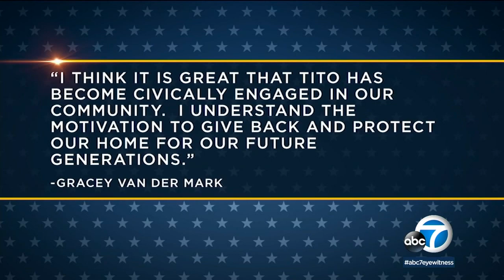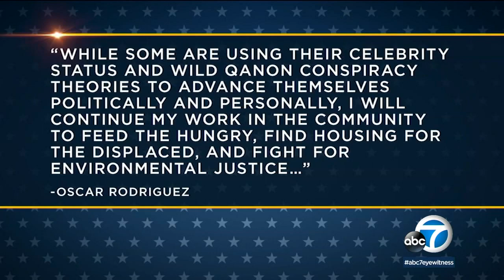Tito Ortiz's candidacy for Huntington Beach City Council prompts a mix of praise, criticism I ABC7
One of the biggest names in UFC history will soon appear on the ballot in Orange County.

Mixed martial arts star Tito Ortiz is one of 15 candidates running for three open seats on the Huntington Beach City Council.